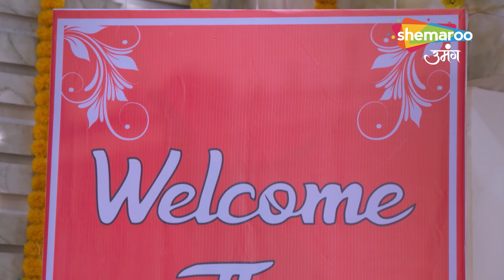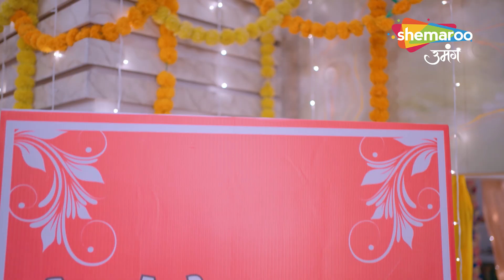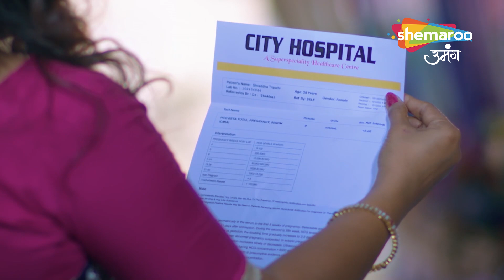Kismat Ki Lakiron Se | Kirti Ke Gode Bharai mein Mardon Ko No Entry | Special Clip | Hindi Tv Serial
Episode : 162
reator : Rashmi Sharma
Language : Hindi
Theme : Romantic Drama

o Watch Shemaroo Umang on the networks:
 DD Free Dish :15
 Tata Play : 184
 Airtel Digital TV: 133
 d2h: 172
 Dish TV: 142
 GTPL: 18
 DEN: 117
 Hathway: 19
 NXT Digital: 181
 SITI CABLE: 118
 FASTWAY: 25
 Digiana: 133